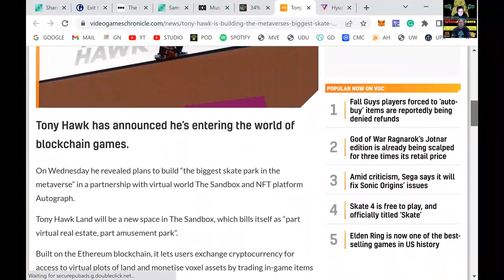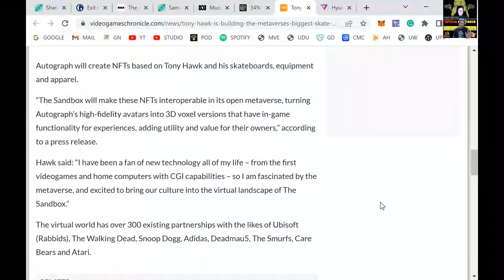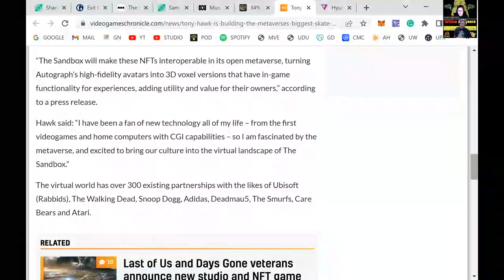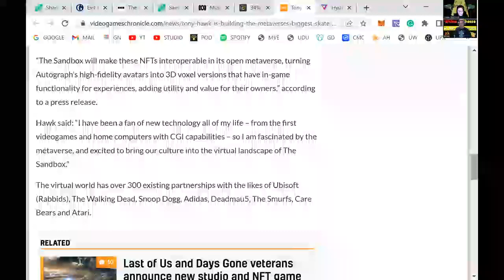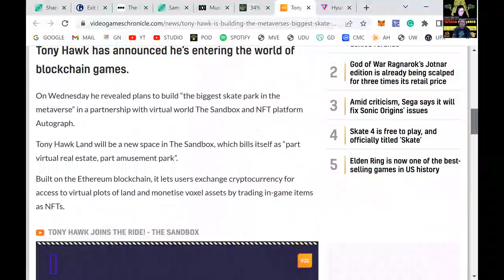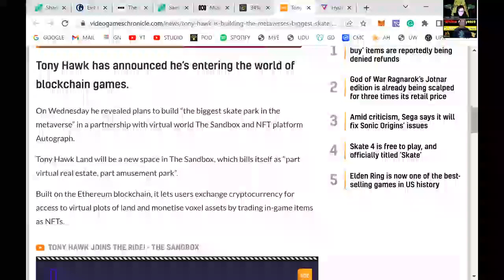Tony Hawk enters The Sandbox Metaverse!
Tony Hawk announces new NFT project partnership with The Sandbox, to build the metaverse’s biggest blockchain gaming skate park.

Thumbnail backing image: TheSandboxGame, Screenshot: BEN68 / MVE